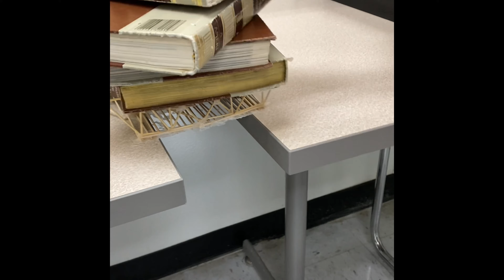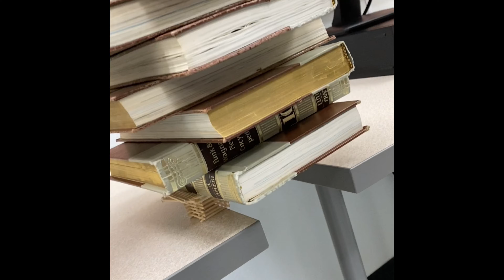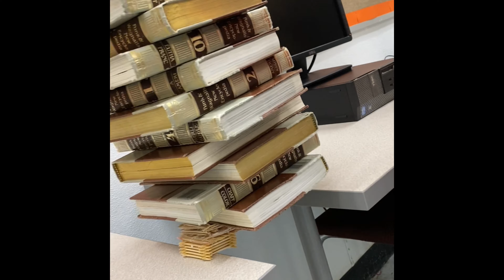113 Daly City Toothpick Bridge Competition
Daly City SVS clients and staff are serious about this challenge and seriously having fun. (Note: Audio isn't in sync with video)